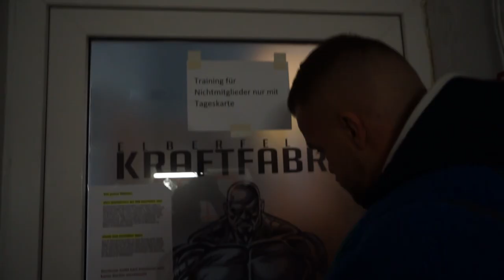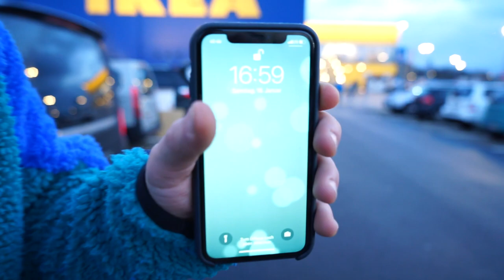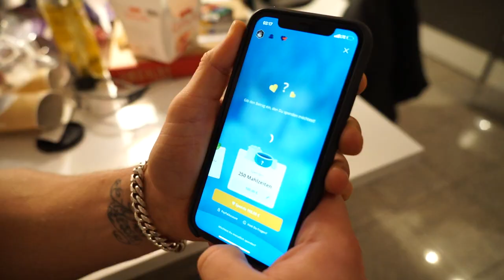205 KG Bankdrücken und 12.000 KCAL - Ein ganz normaler Samstag.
Mein erstes Youtube Video. Ich nehme euch mit zur Bankdrückmeisterschaft an meinem letzten Cheatday vor Beginn der Wettkampfdiät.

Spare 10% mit dem Code „william10“ auf deine nächste Bestellung auf *

Bei den Links mit * handelt es sich um sog. Solltet ihr mit dem Code etwas kaufen, geht eine kleine Provision an mich. Natürlich ohne, dass ihr dadurch mehr dafür bezahlt. Danke für euren Support!